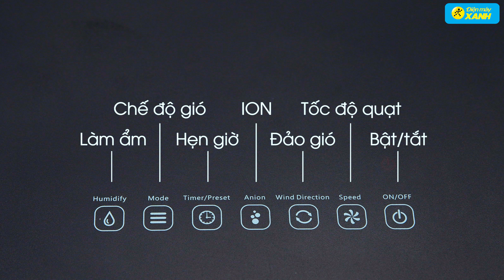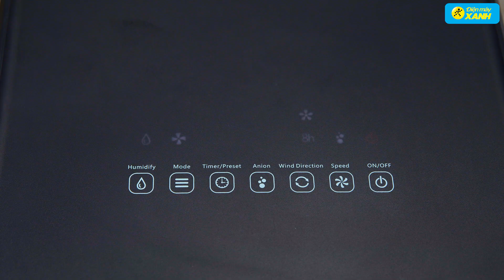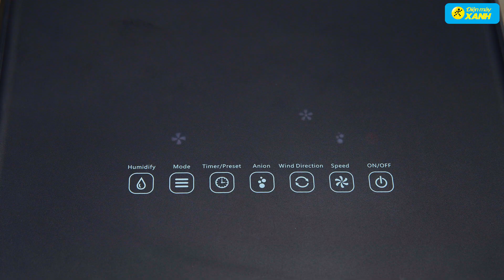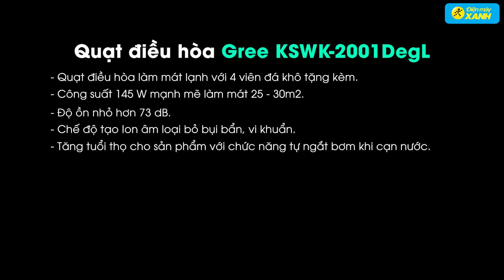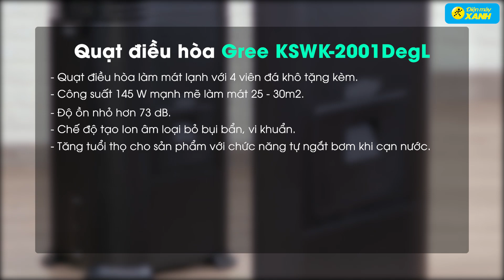Quạt điều hòa Gree: Tạo ẩm mát lạnh, cửa thổi gió rộng (KSWK-2001DegL) • Điện máy XANH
Quạt điều hòa Gree KSWK-2001DegL với công suất 145W mạnh mẽ, cửa thổi gió rộng đến 120 độ và 4 viên đá khô tặng kèm giúp quạt làm mát tốt cho không gian 25 - 30m2. Quạt còn có chế độ ion lọc không khí trong lành hơn.